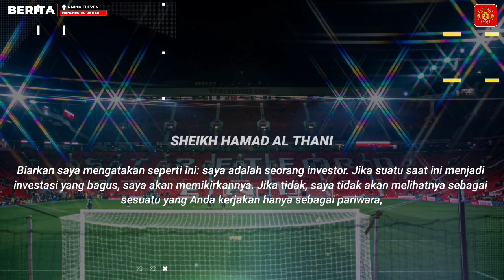RESMIKAN❗️Turuti Pemain Yg Dimau Ten Hag🤝De Jong Berubah Pikiran👍Jual 3 Pemain Demi Kane & Mount📝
INFO BERITA : RESMIKAN❗️Turuti Pemain Yg Dimau Ten Hag🤝De Jong Berubah Pikiran👍Jual 3 Pemain Demi Kane & Mount📝

Sumber Luar: Manchester Evening News,manutd.com, Sky Sport, ManUNews, Goal.com, Daily Mail, Metro.co.uk, Caughtoffside, football.london.